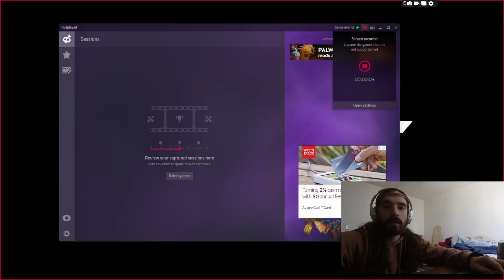Join The Fun: Emergency Gameplay!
on etsy by search vlogingmedic

00:00 intro
10:00 emergency